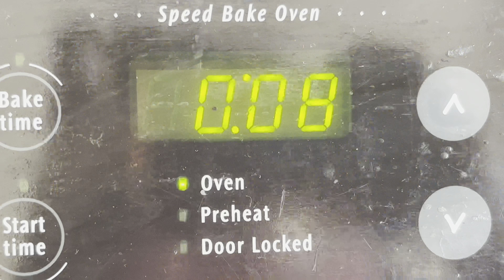Two Tier Black Forest Cake|How to make Two tier Cake at home|Black Forest Cake Recipe in Tamil#cake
Two Tier Black Forest Cake|How to make Two tier Cake at home|Black Forest Cake Recipe in Tamil#cake#chocolatecake#rimikasdiary#chocolatecakerecipe#blackforestcake#cakerecipe#cakerecipeintamil#youtube#viral#viralvideo